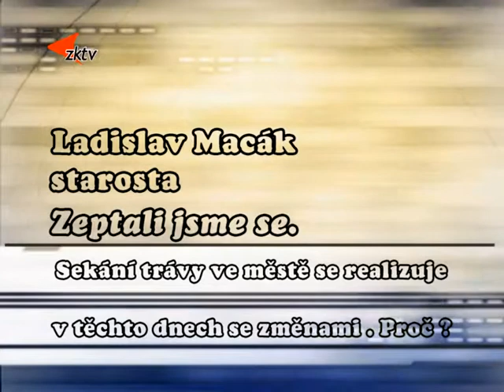Zeptali jsme se